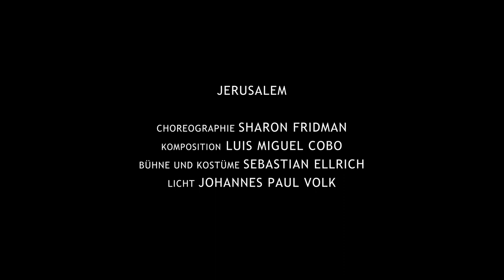VERKÖRPERT – Theater Bielefeld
Im Rahmen der Produktion »Verkörpert« treffen die sehr unterschiedlichen Stile und Sichtweisen von Lali Ayguadé und Sharon Fridman aufeinander und legen den Fokus auf den Körper und die damit verbundenen Assoziationen aus zwei verschiedenen Perspektiven.

QJerusalem« nennt Sharon Fridman sein Stück und beschäftigt sich darin mit Zyklen der Zerstörung in unserer Gesellschaft. »Jedem Ort auf der Erde wohnt das Potenzial inne, ein Paradies, ein Kokon des Friedens zu werden«, so Fridman. »Eben dieser fragile Zustand der Vollkommenheit ist künstlerischer Anstoß dieses Stückes.«

Als Gegenpol zu Jerusalem steht die viel theatralischere choreografische Handschrift Lali Ayguadés mit ihrer Uraufführung »Die Stille in mir«. Über ihr Stück schreibt die Choreografin: »Viele von uns versuchen, einen klaren Weg zu gehen, aber dieser Weg scheint sich öfters in unerwartete Formen zu verwandeln. In dieser Entwicklung ist der Kontakt zur Außenwelt unentbehrlich –jener Welt voller Menschen, voller Chaos, in der alles in ständiger Bewegung ist. Wie können wir die Stille, die Ruhe in uns und zu uns selbst finden?«